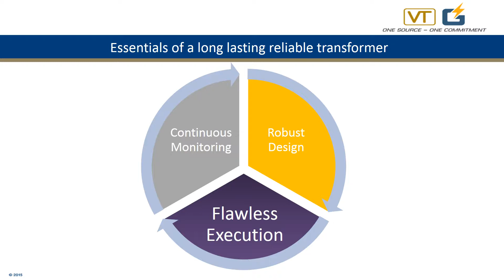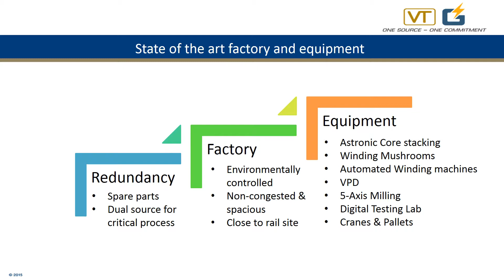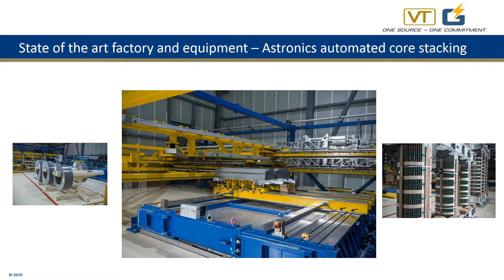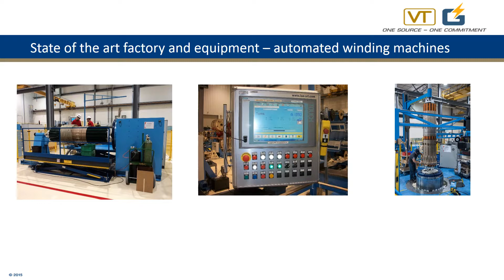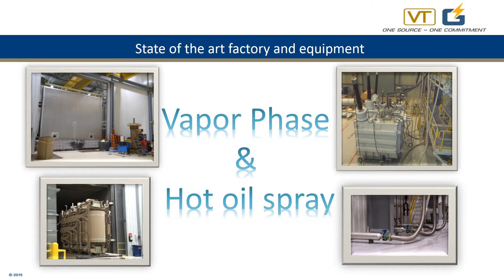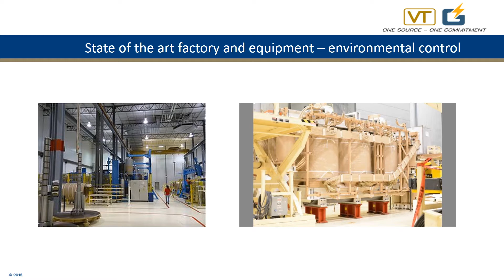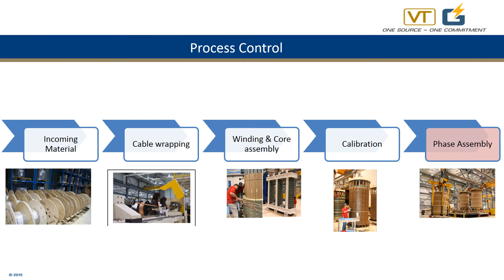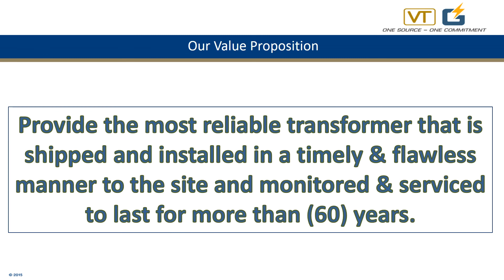VT-GT Manufacturing Overview